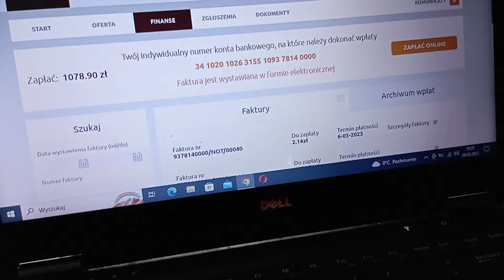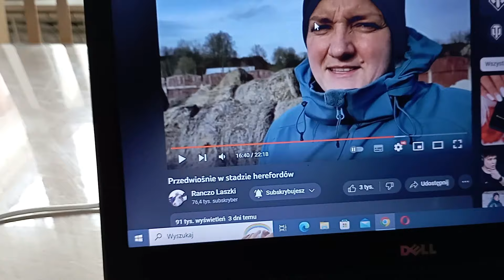Nie zdążyłam nas nawet spakować